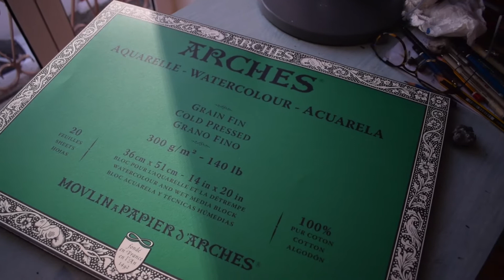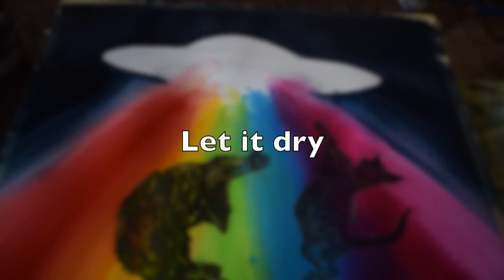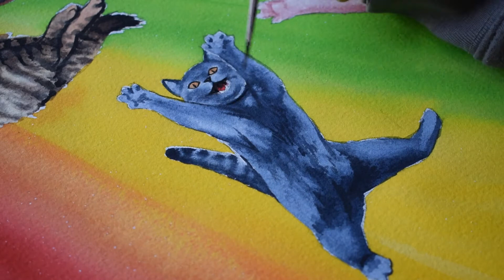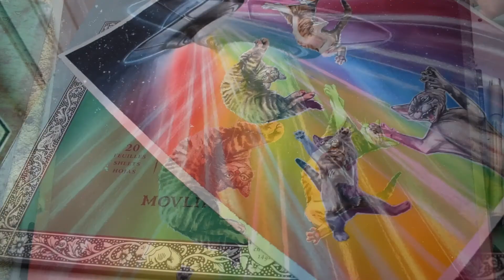Space cats watercolour tutorial, how to make a colourful fun painting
Hi guys, hope you like this little tutorial, I was gonna talk through the whole thing but my English ins´t perfect so I decided to go with subtitle instead, always open to suggestions for the next one ;)